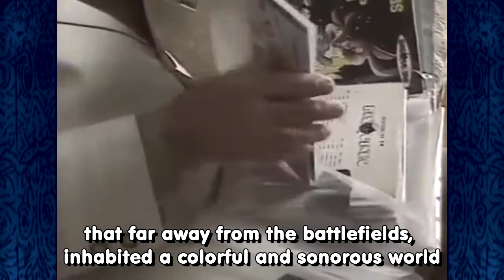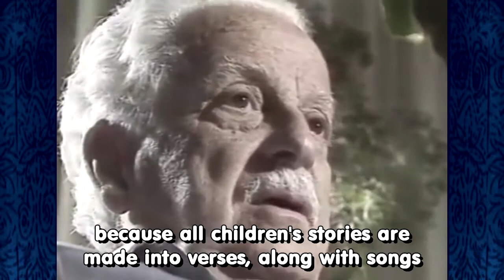Interview #2 - João de Barro (Braguinha) Brazilian Disney Lyricist '38 - '54 (w/ Subtitles)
Againg, first, I'm sorry if I did any mistake in the subtitles LOL

A big special thanks to +Thiago Oliveira Preto that send me these awesome video ♡ This video are a special dedication to +Chris -K and +As One Mermaid, that enjoyed the last video about Braguinha. :)

Carlos Alberto Ferreira Braga or João de Barro/Braguinha was a Brazilian composer with 400 songs recorded. He was also known to be the first Disney lyricist and musical director. Walt Disney himself talk to him to translate the songs and did the musical direction from the first Brazilian dub of 'Snow White and the Seven Dwarfs' on April 1938 after his great and famous works to the Brazilian songs. His last work to Disney was in 'Peter Pan' (1953).
This interview was from May 1993. The quality unfortunately it's bad because it's from a old VHS record...

Hope you liked, and see you in the next!! :D